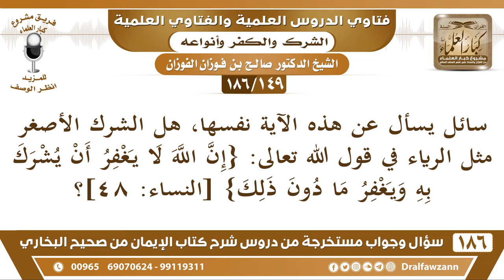[149 /186] هل الشرك الأصغر مثل الرياء في قوله تعالى (إن اللّه لا يغفر أن يشرك...| الشيخ صالح الفوزان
[149 /186] سائل يسأل عن هذه الآية نفسها، هل الشرك الأصغر مثل الرياء في قول الله تعالى: {إنّ اللّه لا يغفر أن يشرك به ويغفر ما دون ذلك} [النساء: 48]؟
 الجواب: نعم الشرك الأصغر مثل الرياء، الرياء من أنواع الشرك الأصغر، وهو يحبط العمل الذي وقع فيه، العمل الذي فيه رياء هذا لا يقبله الله، عمل باطل، لكنه لا يخرج من الدين وأعماله الأخرى ما تبطل إنما يبطل العمل الذي وقع فيه الرياء خاصة.
السيرة الذاتية :
للاشتراك في قناة الشيخ صالح الفوزان

للاستفسار والإقتراحات والدعم
رئيس الفريق
لمشروع كبار العلماء